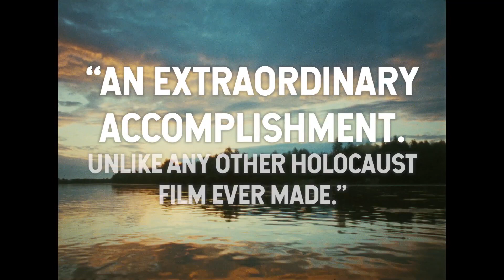Šoa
Grandiozna priča o Holokaustu, gde neposredni svedoci pred kamerama svedoče o patnjama žrtava...